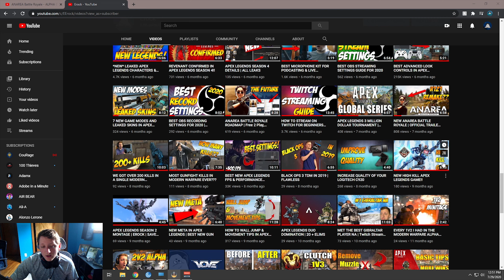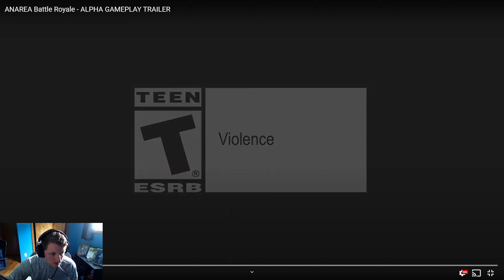ANAREA BATTLE ROYALE - ALPHA GAMEPLAY TRAILER | OFFICIAL REACTION | H1Z1 REMAKE